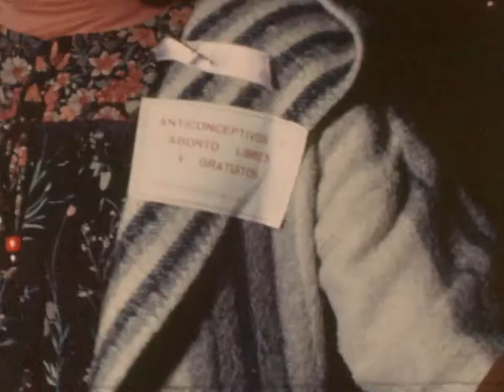8 de marzo de 1978, Día de la mujer trabajadora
Sátira política y asuntos absurdos